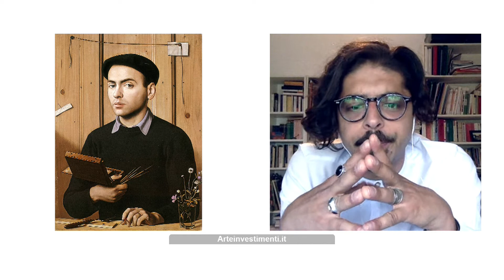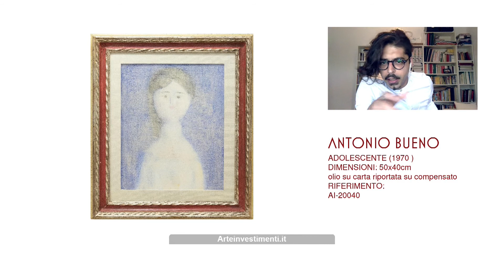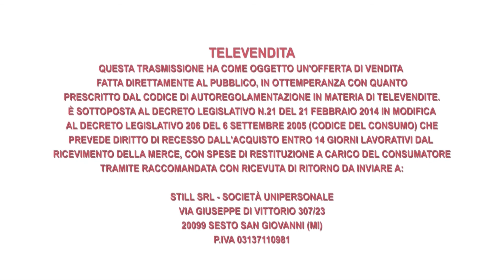Pietro Quattriglia Venneri presenta Antonio Bueno codice AI-20040 | Arte Investimenti